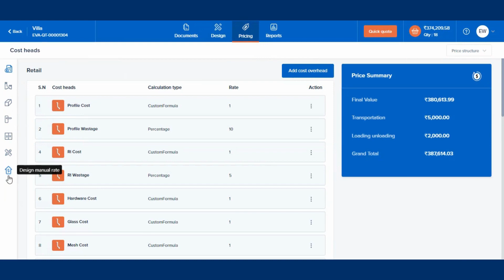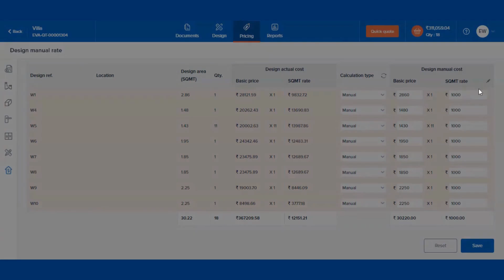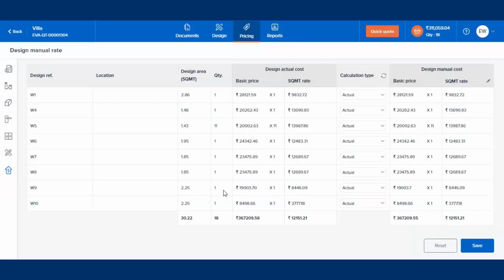Introducing Design-Wise Manual Price Addition Feature | Window and Door Quoting Software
🚀  A groundbreaking feature that allows the user to manually assign a customized price to the basic cost for each design.

🔀 Here, the user will have two dynamic options for price addition.

1️⃣  Adding Price Individually against Each Window
2️⃣ Defining Rate per (SQFT) and Rate per (SQMT) by Applying a Single Cost

🔗 KEY LINKS